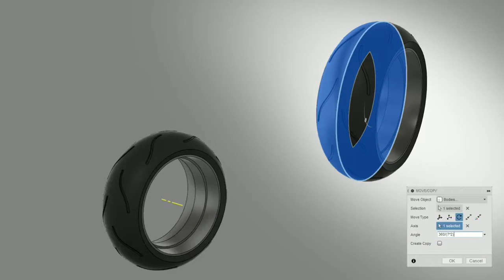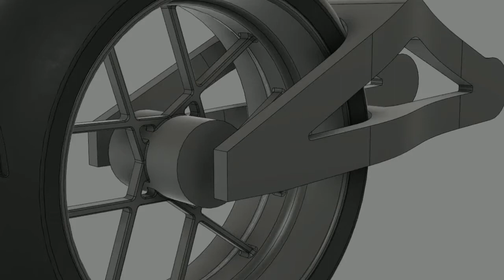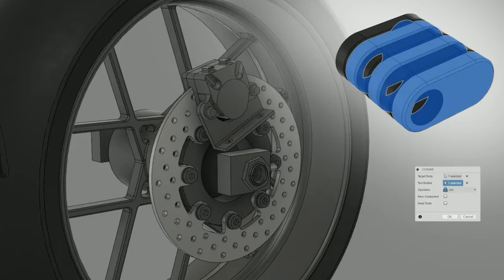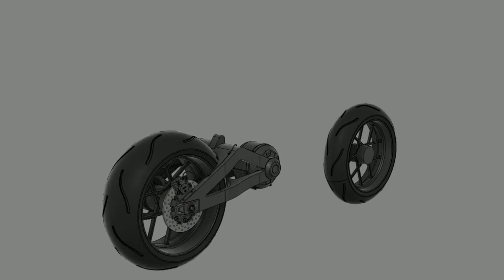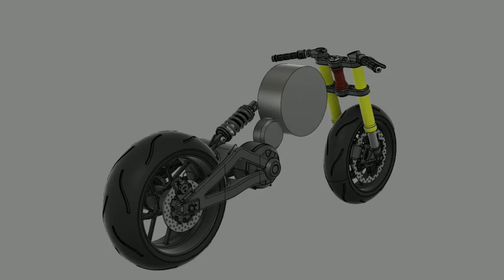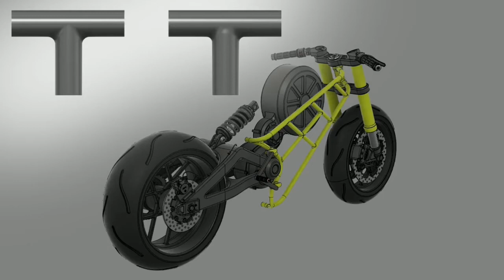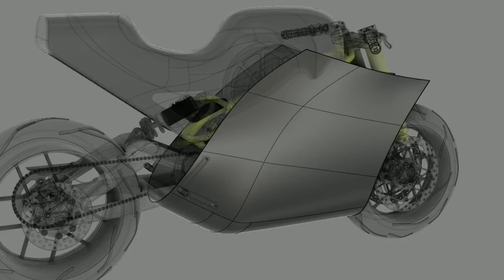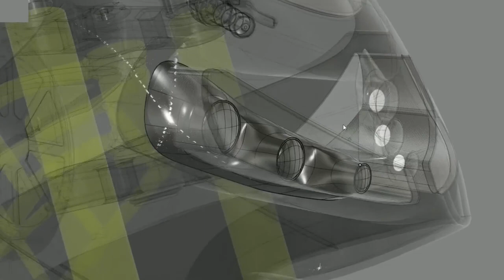Designing a Motorcycle || Incredible 3d bike design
Over view of Designing a Motorcycle in fusion 360 .